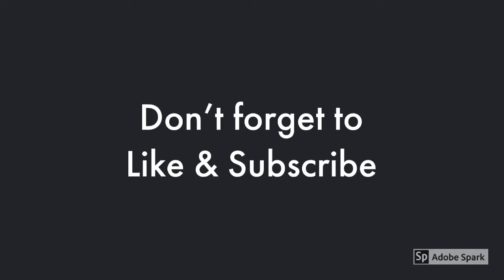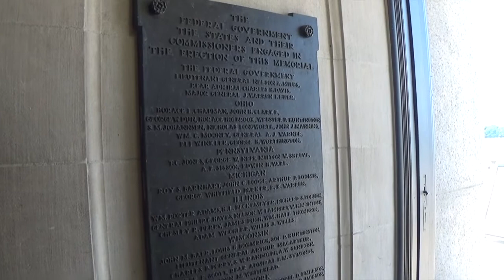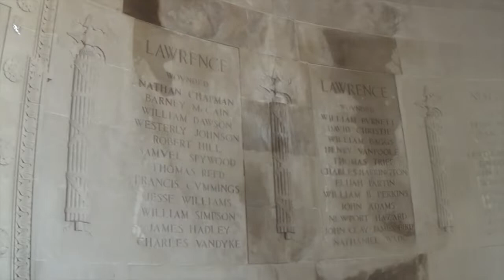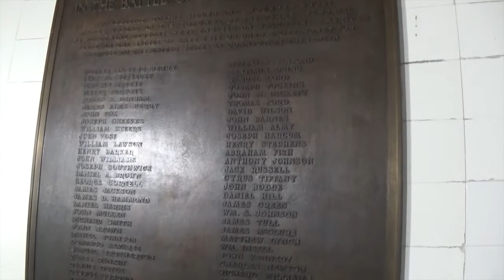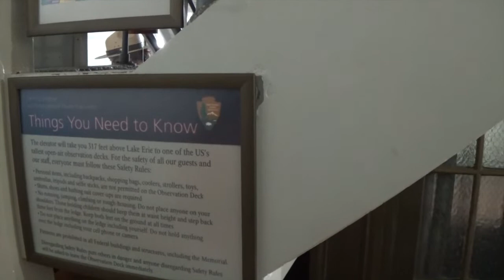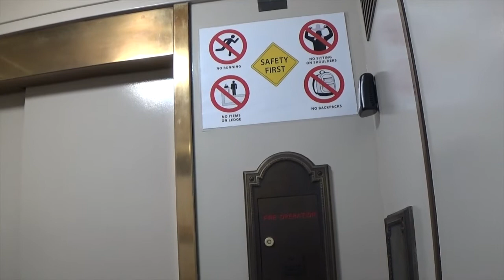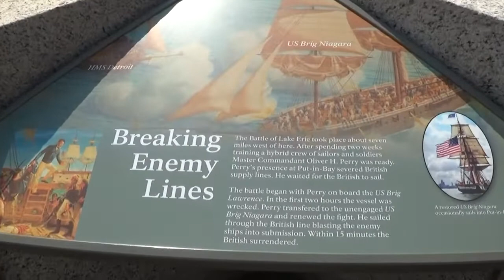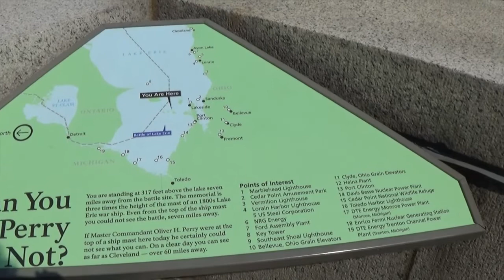Perry's Victory and International Peace Memorial in Put-In-Bay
Don't forget to add a little American History to your visit in Put-In-Bay.  One of the best attractions is Perry's Victory and International Peace Memorial.  This memorial commemorates the Battle Of Lake Erie that took place near South Bass Island, Ohio.  Commodore Oliver Hazard Perry led the fleet to victory in the war of 1812.  This memorial was established to honor those who fought in the Battle Of Lake Erie and to celebrate the long-lasting peace between Great Britain, Canada and the United States.